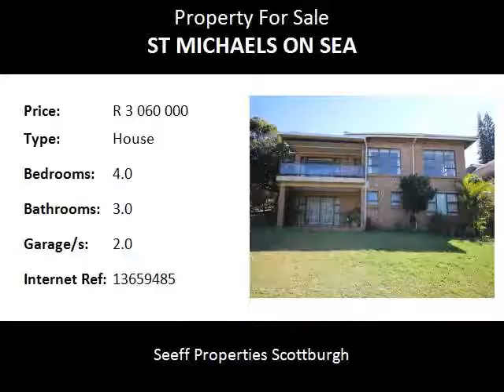4.0 Bedroom House For Sale in St Michaels On Sea, Margate, South Africa for ZAR R 3 060 000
Bedrooms: 4.0
Bathrooms: 3.0
Garages: 2.0
Price: R 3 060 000

Property Description:

Family facebrick home situated in Uvongo, offers 3 bedrooms, 2 bathrooms with good sea views.  The country style kitchen has a separate scullery and laundry; with the dining room and lounge being open planned.

The main bedroom with en suite bathroom and balcony can be found upstairs plus an office. The remaining bedrooms can be found downstairs with the 2nd bathroom and TV lounge with walk in safe.

The home also has a 2 bedroomed flat that can generate an extra income.  Additional features are a double garage, a carport that is large enough to park 3 vehicles, as well as carpeted bedrooms and tiled living areas and is fitted with an alarm.